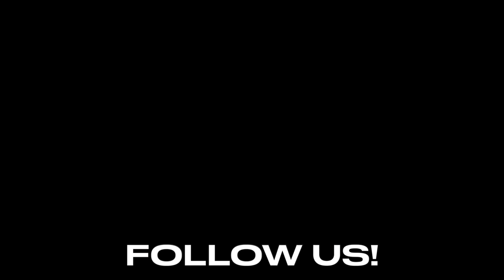DUGOUT THE CRATES EP. #001 - Papa J. Ruiz (🎥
Aurora, Colorado legend @PapaJRuiz sits down with @dopeindeedfans @rapdad55 @lilkoo to discuss his history, his future, and the current state of Colorado hip-hop.

PRESENTING "DUGOUT THE CRATES" - A BRAND NEW PODCAST FROM INDEEDOPE.

BACK IN THE DAY, OUR PARENTS AND GRANDPARENTS WOULD DIG THROUGH THE CRATES AT RECORD STORES TO DISCOVER THE DOPEST HIP-HOP & RAP MUSIC.

WE'RE TAKING OUR OPPORTUNITY NOW TO HIGHLIGHT THE BEST PARTS OF THE CURRENT COLORADO HIP-HOP COMMUNITY, WHILE HONORING THE CULTURE OUR PREDECESSORS GAVE US, AND HOPING TO OPEN TO THE WORLD'S EYES TO THE MONUMENTAL STRIDES BEING MADE IN OUR RAP SCENE TODAY.

WE ARE EVERYTHING THEY DUGOUT THE CRATES, AND MORE.

follow us @dopeindeedfans on all platforms